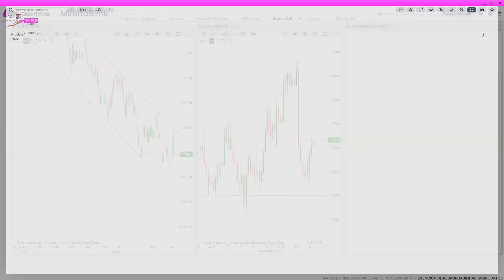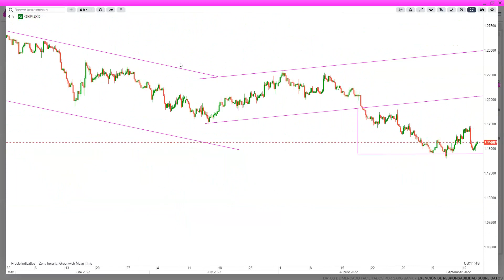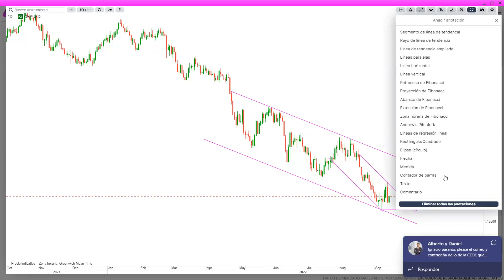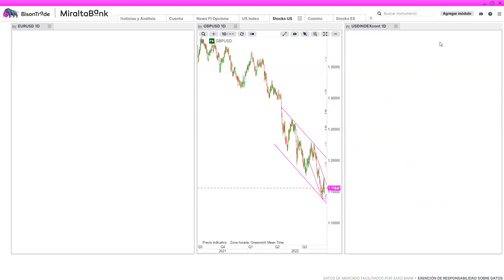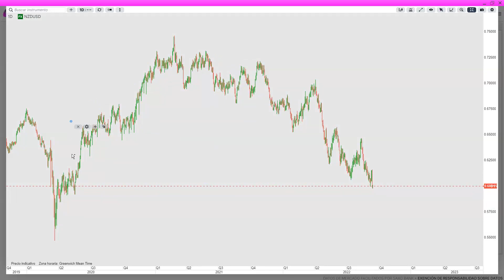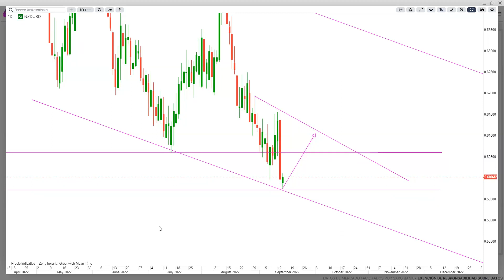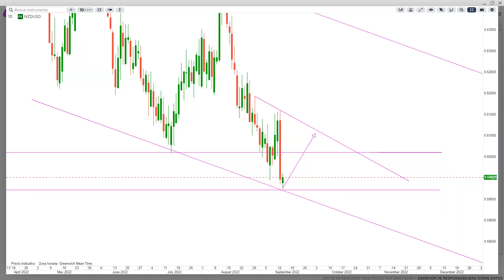Forex ¿Apetito por el riesgo o aversión? – Ignacio Albizuri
En este webinario trataremos de analizar los pares principales así como las commdolls o monedas ligadas a materias primas, a raíz de la nueva situación de tipos de interés de cara a finales de 2022.